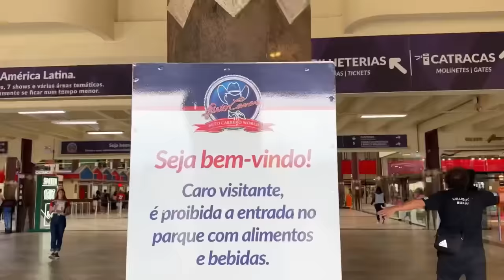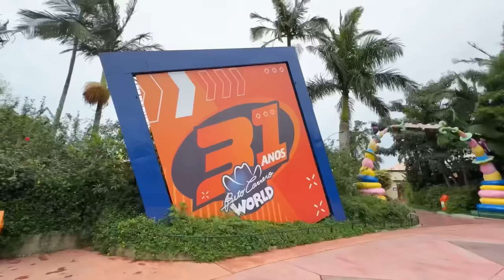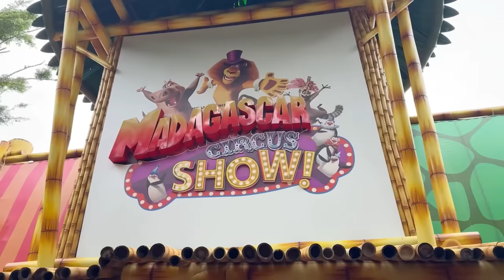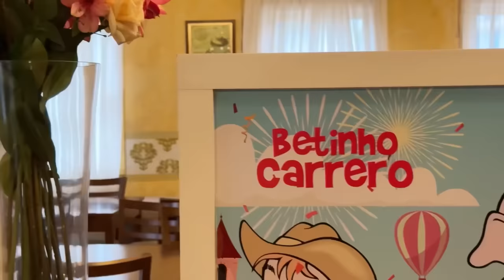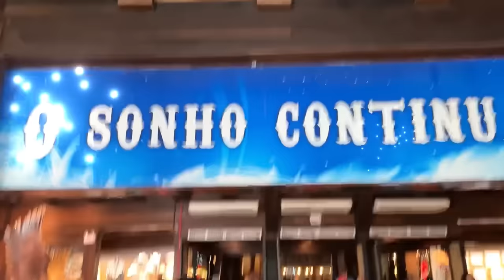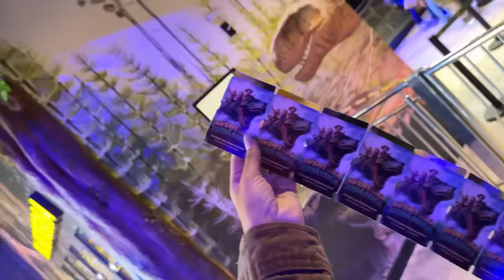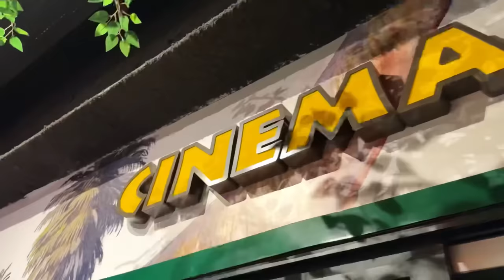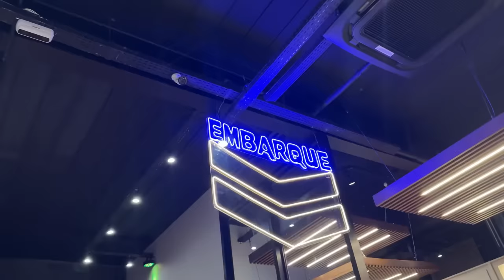1 HORA DE VÍDEO NO ANIVERSÁRIO DE 2 ANOS DO JOHN!! 🎡😱🎢✈️ *ELE FOI NA MONTANHA RUSSA*